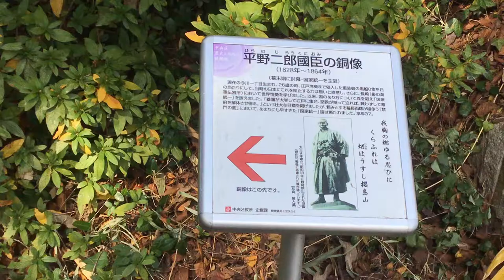幕末期の志士 福岡観光